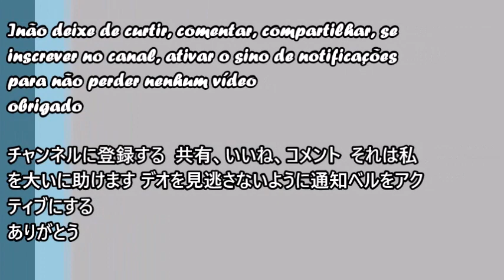Black CloverブラッククローバーBEAUTIFUL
楽しみを楽しみ、共有し、コメントし、チャンネルを購読し、エージェントをサポートすることを忘れないでください